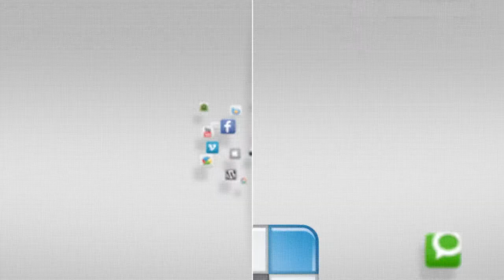Are you having fun? - Lingo Swap - YCTV 1501